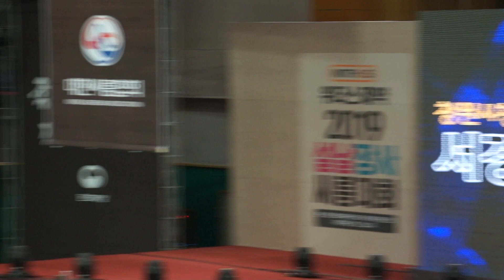2019년 설날장사씨름대회 -백두장사 5,6위 전 (서경진1 김찬영0)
2019 New Year's Ssireum Competition  (Jeongeup),2019年元旦摔跤比赛 (井邑)  , 2019年お正月シルム大会 ( 井邑 )